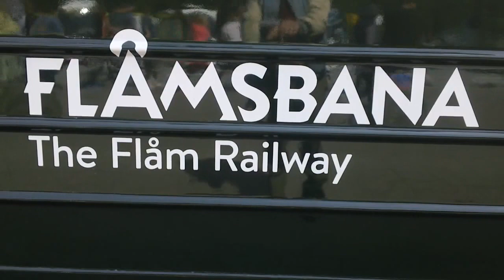MAH02899 ok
Description